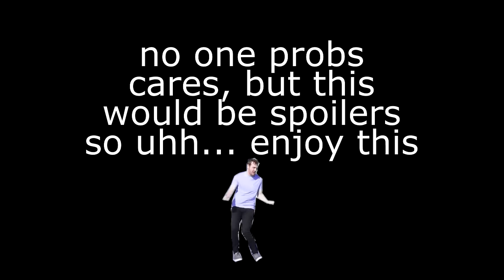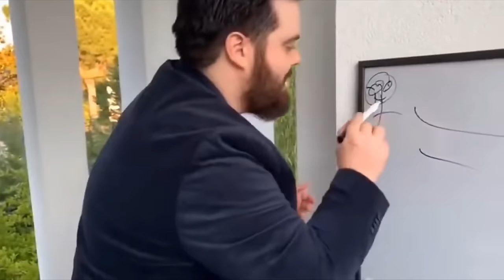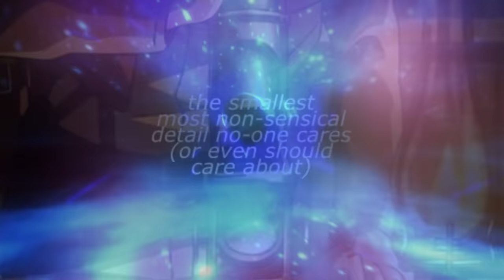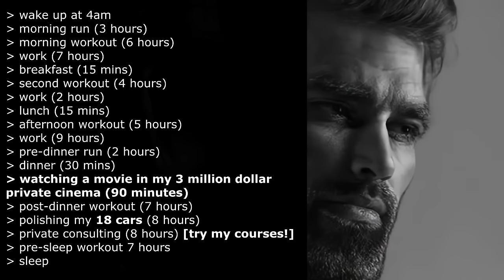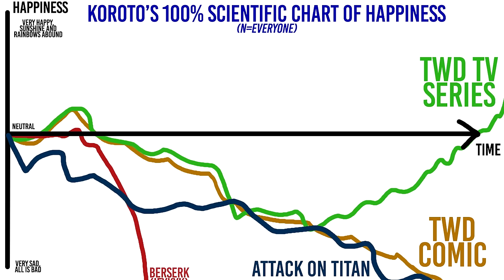The GENIUS of the Bystander, The Special One & Eren - Overanalyzing Attack on Titan & Retrospective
Today at the Mystery Shack, we continue our retrospective analysis of Attack on Titan and episode 48 – Bystander. Join me in overanalyzing every single detail of the show and generally nerd out about anything and everything!

- the excellent Game of Thrones cover

Timecodes
00:00 - Episode 48 Title - Bystander
01:11 - "Queen" Historia
04:11 - Reiner & Bertolt
06:52 - Coup d'état & New Discoveries
09:33 - Mob, Hitch & The New Recruits
11:39 - A Nightmare
15:44 - Enter - Keith
16:25 - Midcard - Mjolnir’s Hammer
16:47 - Keith, Grisha & The 20 Year Plothole?
19:58 - Grisha's Appearance
23:07 - "Destined for Greatness"
25:20 - Carla, Eren, Keith & Erwin
28:46 - What it Means to be Special
32:27 - Closing Thoughts
33:16 - Outro